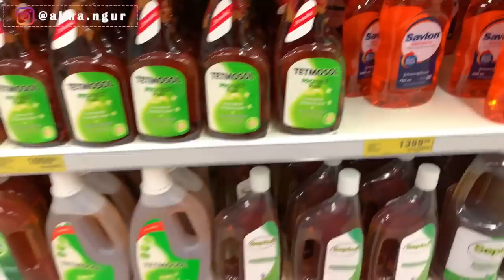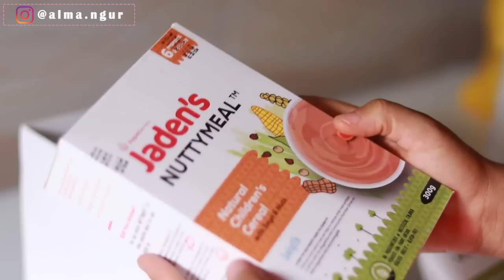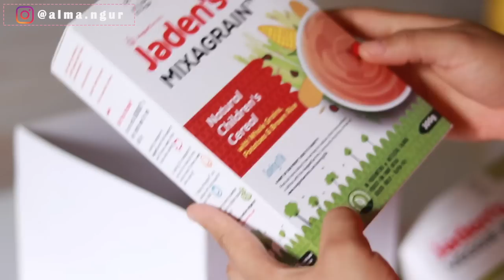LIFE IN ABUJA | MARKET HAUL, GROCERY AND FURNITURE SHOPPING, NEW SKINCARE SECRET etc.. | VLOG #65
Hey guys! Hope you're all doing well?? Today's video is another vlog and I hope you enjoy watching it as usual.

Want to work with me or send me a PR Package??